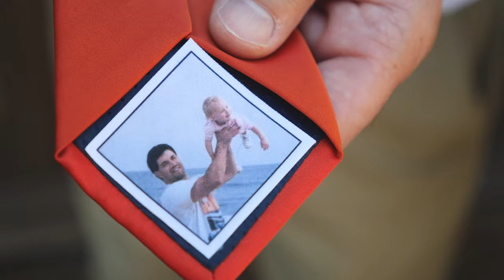Karyssa + Michael | Wildhorse at Parker Farms | Trailer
Venue: Wildhorse at Parker Farms
Photography: Images by Heidi
Entertainment: Eyecon Entertainment